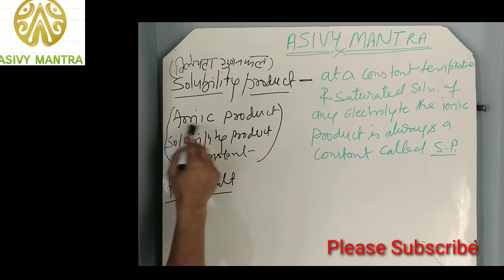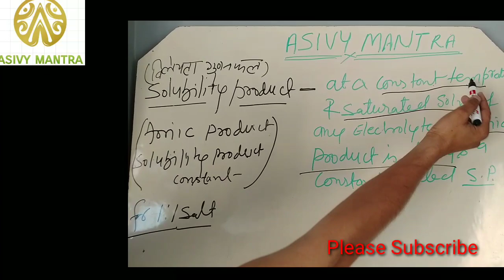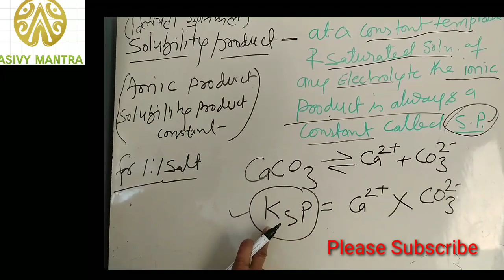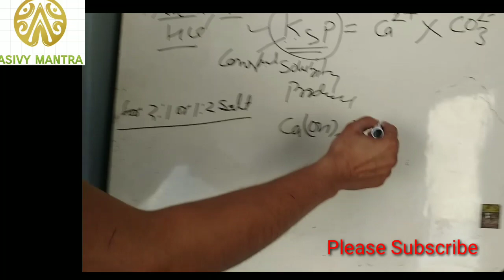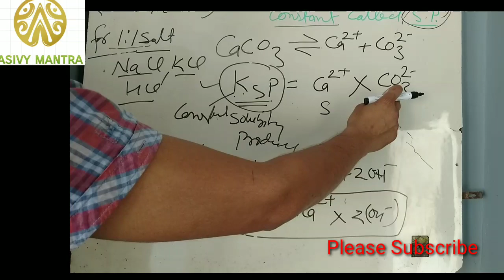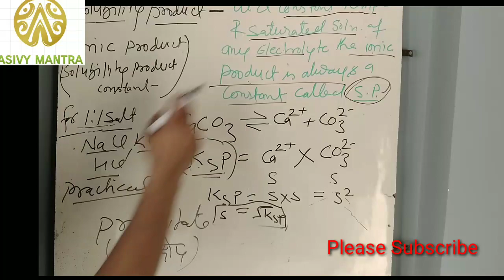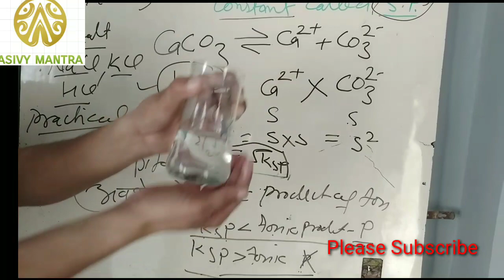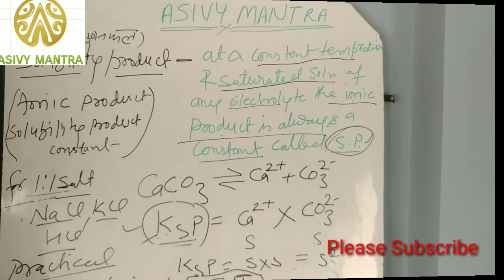Solubility product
Ionic product or solubility product constant or solubility product law